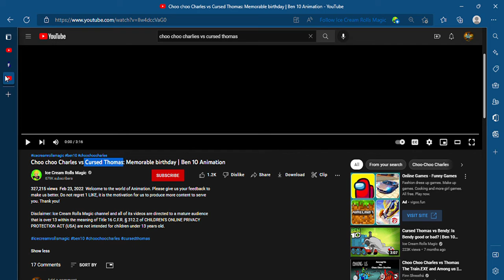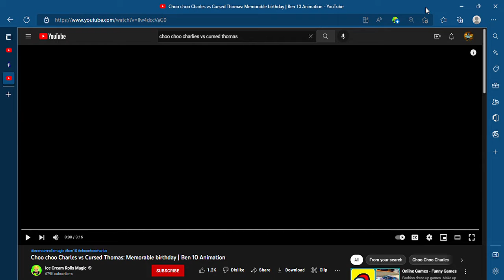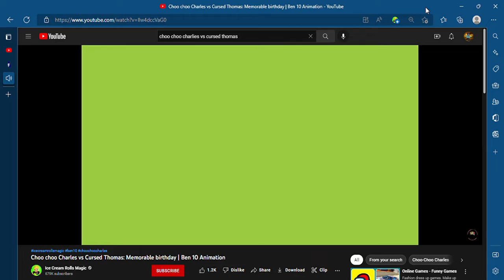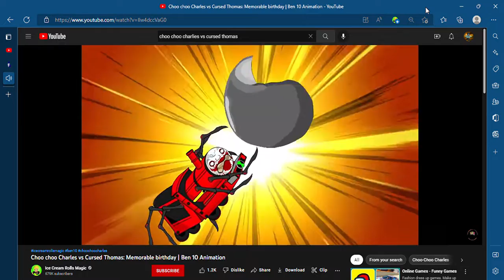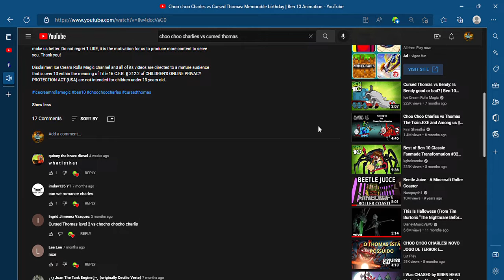Choo Choo Charles VS. Thomas. (Reaction)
YET AGAIN, but this time Ben turns into Choo Choo Charles and fighting Thomas who wins this time, its Spider Train VS. Spider Train.

Choo Choo Charles and Cursed Thomas the Train.exe are two Different Entities they're not the same, just because they're spider trains, doesn't mean they're the same Creature.